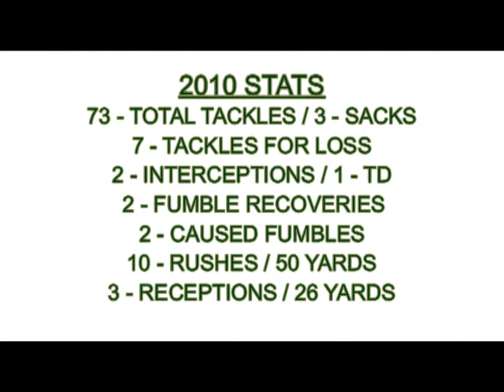CHRIS DONALD, Red Bank Catholic 2010 Junior Season Highlights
An old fashion run stopper from the MLB position. At 6-3, 240 lbs he is athletic and has a frame to get bigger and maybe develop into a DE. Very smart and reads plays well. From the FB position he has very goods hands and always seems to fall forward after contact.